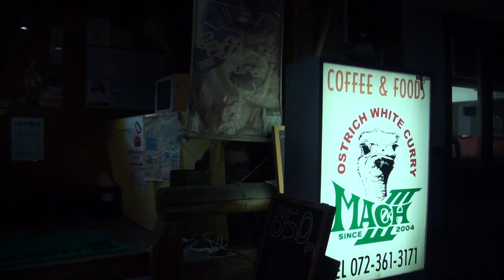リアル・キリン カタナ乗り WR'Sサウンドを聞け KATANA 元峠の走り屋 GSX400S キリンは泣かない Husqvarna-TE-250 HUSQVARNA